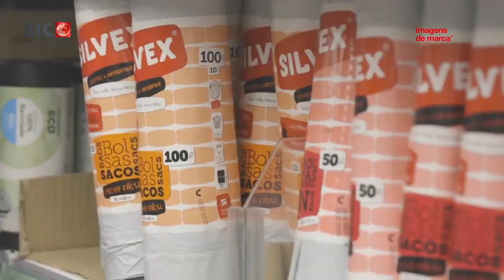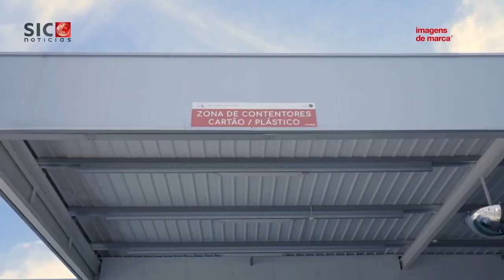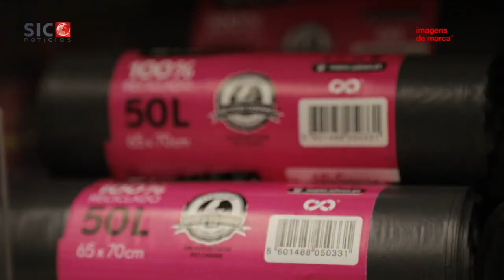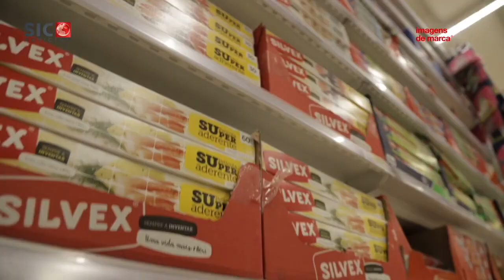Sic Notícias - Reportagem Imagens de Marca - Pavilhão Silvex de Reciclagem em Economia Circular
Fazer plástico a partir de plástico!
É este o principal objetivo da infraestrutura de reciclagem em economia circular e que o programa Imagens de Marca veio conhecer.

Não percam esta reportagem da rubrica “Inovação fora da Caixa” sobre a política e os processos de economia circular da Silvex.